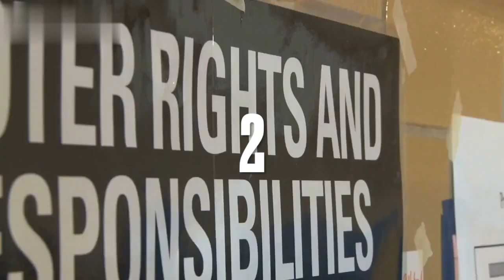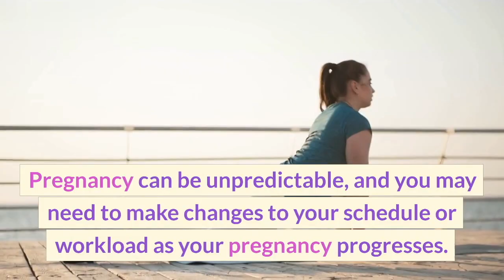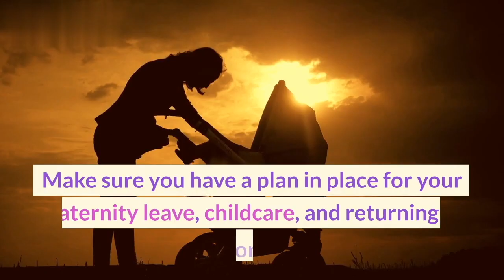9 तरीके - अपना काम और प्रेगनेंसी को एक साथ कैसे संभालें | Tips For Pregnancy and Work Life Balance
9 Tips For Pregnancy and Work Life Balance
9 तरीके - अपना काम और प्रेगनेंसी को एक साथ कैसे संभालें